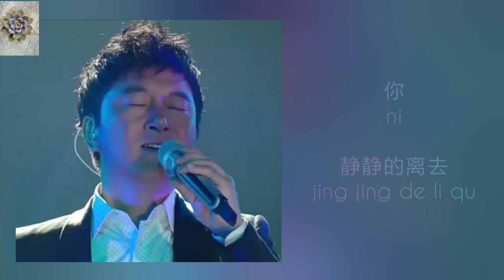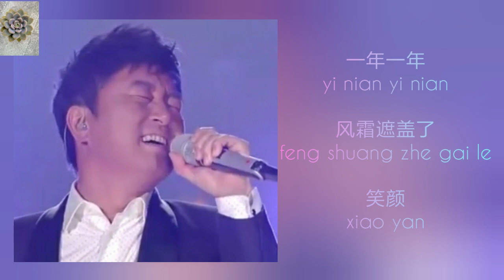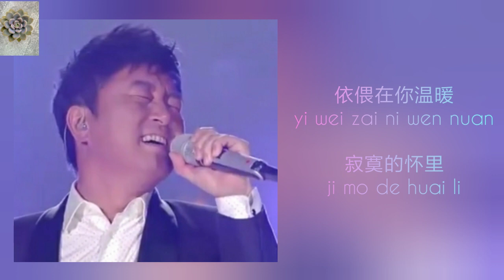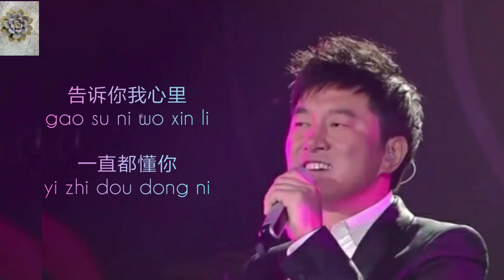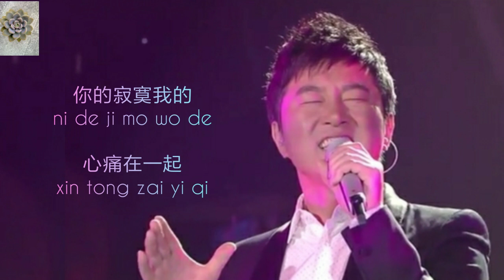懂你～满文军 dong ni by Man Wen Jun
一首满文军的"懂你" 送给大家。
祝大家母亲节快乐😍

更多好听的歌请观看